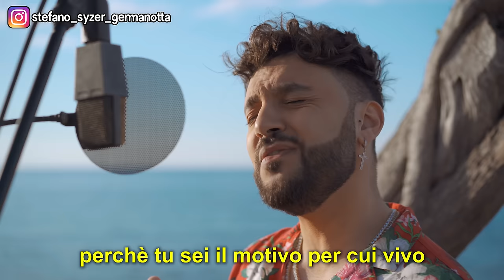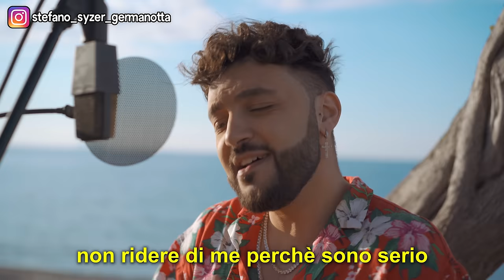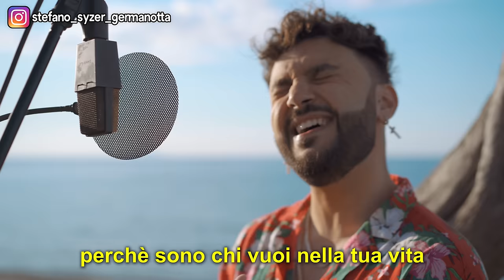FAVORITO 🇮🇹 in ITALIANO (Stefano Germanotta)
•VIDEO GIRATO CON :
Microfono 2
Seconda Camera
Lente seconda Camera
Grandangolo seconda Camera
Scheda Audio
Casse Monitor

TESTO/LYRIC

remix
italiano
Stefano

non so se te l’ho detto a te
però dopo che ho mangiato nell’ennesimo ristorante
il più caro, il più ricco, il più fine pure il più elegante
sono stato in ogni luogo
anche il più stravagante

per scoprire

che il tuo corpo è il posto preferito
la tua bocca ormai è la mia preferita
perchè tu sei il motivo per cui vivo
perchè sono chi vuoi nella tua vita

tu sei il motivo, tu sei il motivo per cui vivo
(tu sei il motivo per cui vivo)

sono chi vuoi, sono chi vuoi nella tua vita

perchè tu sei il motivo
(niente come me per te)

sono chi vuoi
sono chi vuoi nella tua vita

tu sei perfetta, senza il 90-60-90
il mondo lo girerò un’altra volta
ti avevo accanto ma non mi ero accorto
che tu eri perfetta

voglio che tu ti veda come io ti vedo
quando sembro bello
e quando lo sembro meno

voglio che tu mi ami come io ti amo, come io, ti amo come io, ti amo

voglio che tu esageri dai fallo davvero
non ridere di me perchè sono serio
voglio che tu mi ami come io ti amo,
come io, ti amo come io, ti amo